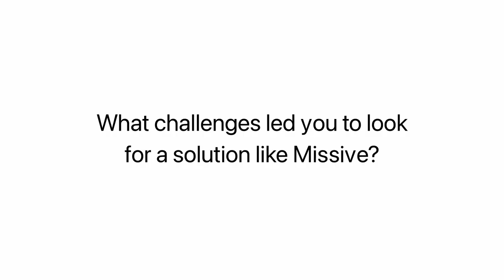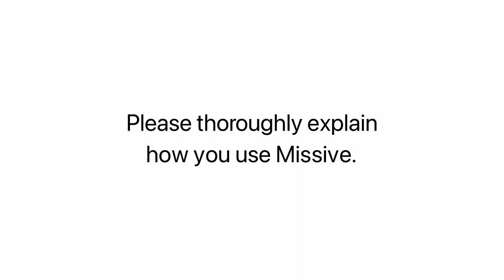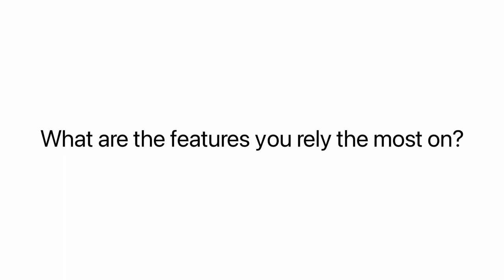Customer Stories: How Gigatronix Uses Missive to Improve Their Communications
Gigatronix is a coaxial connector, cable, and cable assembly company. Learn how they use Missive to make their communications better.

00:10 - W​hat is Gigatronix?
00:55 - What challenges led you to look for a solution like Missive?
02:09 - How did you find out about Missive?
02:47 - How does Missive help you?
03:20 - Was setting up Missive difficult?
04:44 - Please thoroughly explain how you use Missive.
06:39 - What are the features you rely the most on?
08:39 - Since using Missive, have you noticed improvements in your workflows?